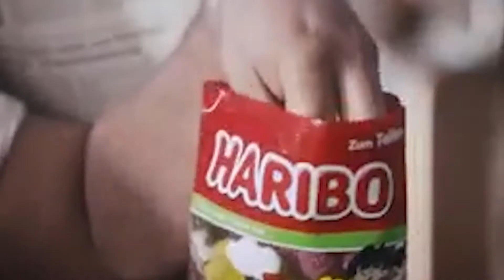EDIN VERTEILT SÜßIGKEITEN AUF DER BÜHNE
Der neue Song "Tanzen" von Edin ist ab sofort hier erhältlich